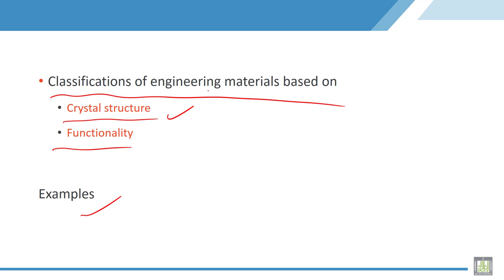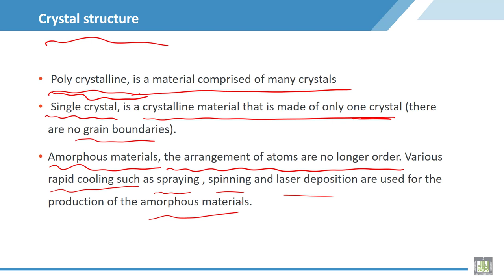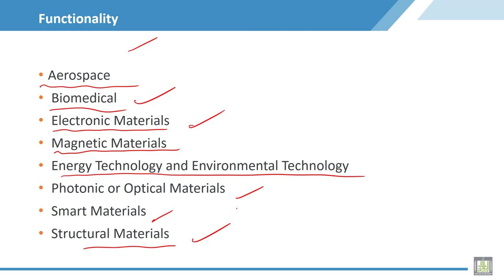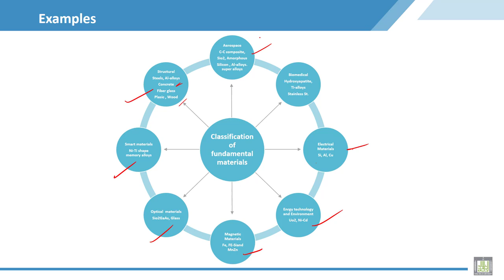Material Science - 2 | C1-L7 | Classifications of materials based on Crystal structure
Chapter 1 : Introduction to the material science 2 course
Lecture 7 : Classifications of materials based on Crystal structure
Classification of materials based on crystal structure and relation between crystal structure and properties of materials, then examples for materials